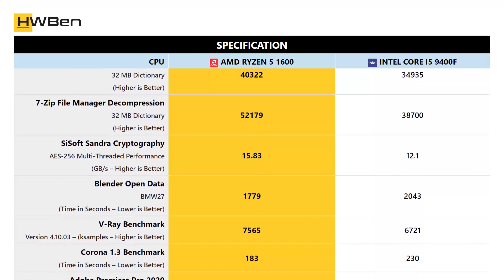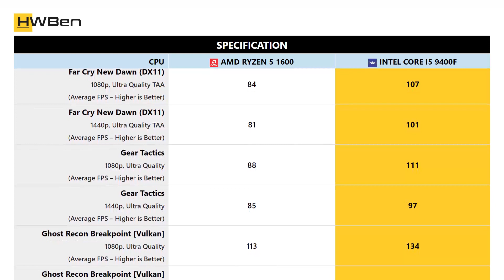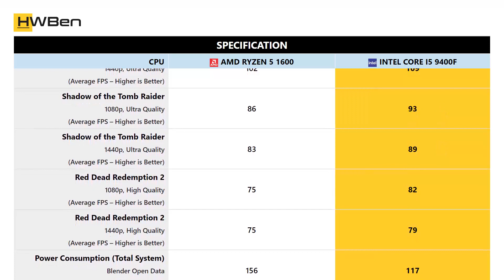AMD Ryzen 5 1600 vs Intel Core i5 9400F - Apps, Content Creation & Gaming Benchmark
APPLICATION BENCHMARK
1. Cinebench R20
2. 7-Zip File Manager Compression
3. 7-Zip File Manager Decompression
4. SiSoft Sandra Cryptography
5. Blender Open Data
6. V-Ray Benchmark
7. Corona 1.3 Benchmark
8. Adobe Premiere Pro 2020
9. Adobe Photoshop 2020
10. Adobe After Effects 2020
11. DaVinci Resolve Studio 16
12. Chromium Code Compile

GAMING BENCHMARK
13. Battlefield V (DX11)
14. Far Cry New Dawn (DX11)
15. Gear Tactics
16. Ghost Recon Breakpoint [Vulkan]
17. Shadow of the Tomb Raider
18. Red Dead Redemption 2

19. Power Consumption (Total System)